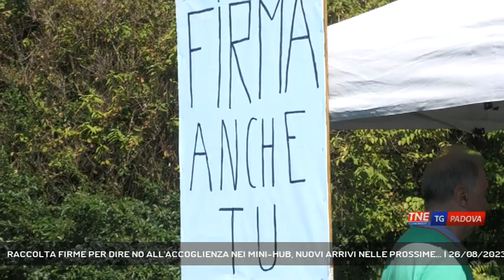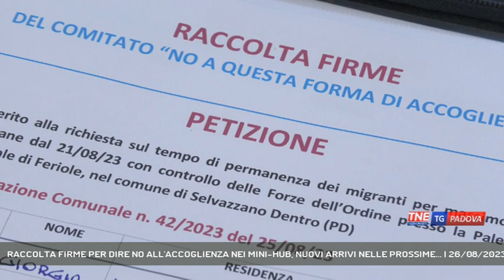RACCOLTA FIRME PER DIRE NO ALL'ACCOGLIENZA NEI MINI-HUB, NUOVI ARRIVI NELLE PROSSIME... | 26/08/2023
TG Padova Sera 26/08/2023 - SELVAZZANO DENTRO - Sono 150 i migranti destinati al Veneto e che arriveranno nelle prossime ore, fanno parte della divisione dei 740 che verranno suddivisi nelle vare zone d'Italia. Nuovi arrivi di profughi sono previsti anche nel padovano, intanto a Feriole di Selvazzano avviata la raccolta firme per dire no all'accoglienza nei mini-hub || Ancora non è chiaro quanti profughi arriveranno a Padova nelle prossime ore, ma la macchina organizzativa per allestire la palestra dell'Istituto superiore San Benedetto da Norcia in via Cave a Brusegana è già partita per posizionare brandine e tutto l'occorrente per accogliere i migranti che dovrebbero arrivare in pullman dalla Sicilia dopo aver fatto tappa a Marghera. Intanto a Selvazzano, a pochi metri dalla palestra comunale di Feriole dove da lunedì sono ospitati 33 profughi, questa mattina è stato allestito un gazebo per la raccolta firme per dire "No a questo tipo di accoglienza" ovvero all'accoglienza in mini hub.Il comitato contesta la scelta del luogo ritenuto non idoneo non solo per le condizioni difficili visto il caldo, ma anche perchè situato proprio di fianco ad un asilo nido.Le firme raccolte verranno inviate alla prefettura con un documento per richiedere che il tempo massimo di permanenza dei profughi nella palestra comunale sia di tre settimane a partire dalla data del loro arrivo, ovvero il 21 di agosto, e che venga smantellato per l'inizio dell'anno scolastico. - Intervistati GIORGIO ZOPPELLO (Comitato "No a questa forma di accoglienza"), RICCARDO DAINESE (Comitato "No a questa forma di accoglienza") (Servizio di Valentina Visentin) - Segui Telenordest anche sul digitale terrestre! Visita il sito